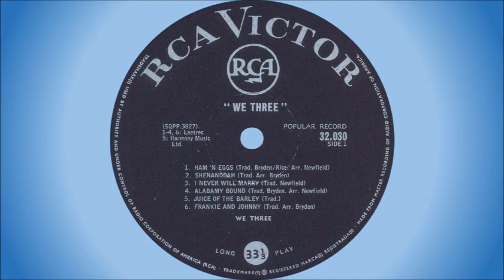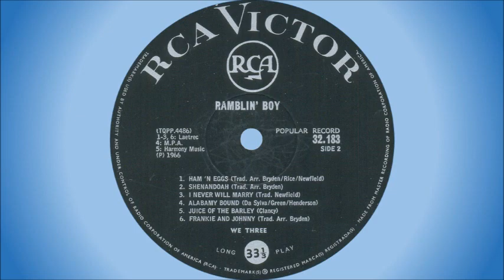We Three - Frankie and Johnny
One of the first folk groups to be formed in South Africa. We Three, a trio as the name suggests, were formed in Johannesburg in 1965 by:

• John Rice – born in Durban in 1941, started playing guitar at the age of 17, but then switched to bass. His interest in folk music started when he visited Rhodesia (now Zimbabwe) in 1963 and saw the visiting singers, “Tracey Brothers”, live. On his return to South Africa he began singing in a popular coffee bar in Johannesburg, where he subsequently met and joined up with Gary Bryden.

• Brenda Newfield – born in Johannesburg in 1941. She developed an interest in folk lore, particularly South American, while she was living in Europe for 4 years. On her return to South Africa in 1963 she studied guitar, but soon found that singing was more satisfying.

• Gary Bryden – born in Billericay, England, in 1942, started playing guitar at the age of 17. He settled in South Africa in 1964, joined The Cavaliers as a singer, together with Glenys Lynne before she joined the Four Jacks & a Jill, and then had a stint with Johnny Kongos & The G-Men for a while. After his time with We Three, he met up with Barry Beattie and they performed as Gary and Barry, a forerunner to Gary and Spider, a comic duo he formed with Ian “Spider” Murch (previously of Dunny and the Showmen) in 1971. Gary and Spider performed their own brand of pub songs and humour for many years, also releasing a number of albums. In 1981 Gary formed Glam, another comedy band, but went on to release a few solo albums as well.

In 1966 Alex Malcom replaced Brenda Newfield as a member of We Three, and the trio was invited to tour Austria in that year, following which they settled in England and changed their name to Chapter Three.

This song is off the album “We Three At The Beverly Hills”, released in 1965. The album was reissued in 1966 as “Ramblin’ Boy” with a new cover, but with the same track listing, albeit in a different order.